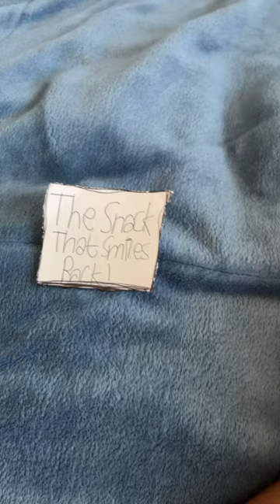The Snack That Smiles Back Goldfish!